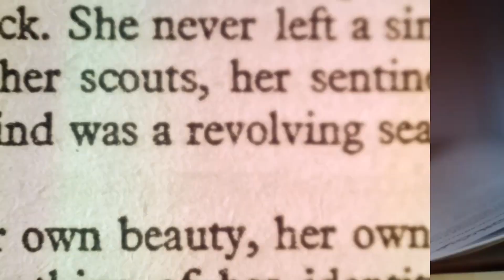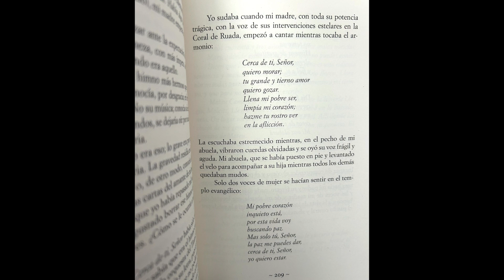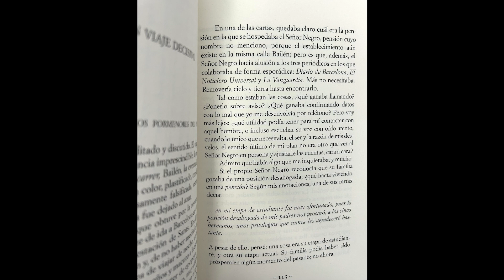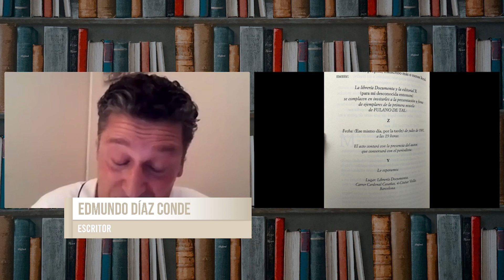Edmundo Díaz Conde: "Me ha costado mucho llegar a la convicción de escribir esta novela"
Déjate de Historias TV presenta "El arpa de Bécquer", un programa dedicado a los libros, pero, sobre todo, es un programa hecho por lectores y dirigido a ellos. Hoy contamos con Edmundo Díaz Conde, escritor.

Nos acercamos al libro "Mamá", una novela en la que el escritor participa como personaje y narrador. "Edmundo, que es un adolescente, descubre las cartas de amor que oculta su madre, una modista de Alta Costura de Orense, firmadas por un escritor consagrado. Treinta años después de abandonarla y dejar de hablarse con ella, Edmundo busca al famoso novelista que propició la infidelidad de su madre".

"Esta era una historia muy conflictiva y muy difícil de contar al estar viviendo mi madre", afirmaba.

Presentan: Óscar López y Pablo Vilaboy.
Interviene: Edmundo Díaz Conde.